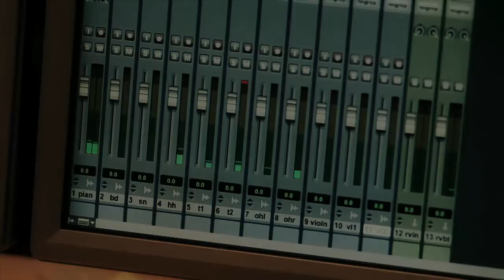Unicorn (instrumental) -short version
Instrumental track played by Andrew Hall (piano), Sergio Suárez (violin) and Javier Carralero (drums). recorded at Infinity Estudios in Madrid on September 2, 2011. The tune was written by Andrew Hall in summer 2011.Mixed by Pablo and Pedro at Infinity on September 6 2011. Video filmed and edited by Javier Serrano. Unicorn illustration by Ana Mamblona. There is also a longer version of this video on You Tube including footage of the studio session.